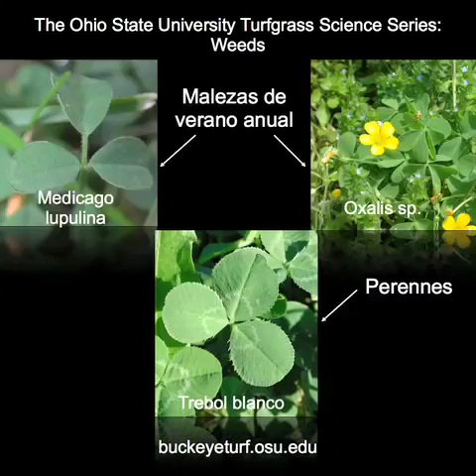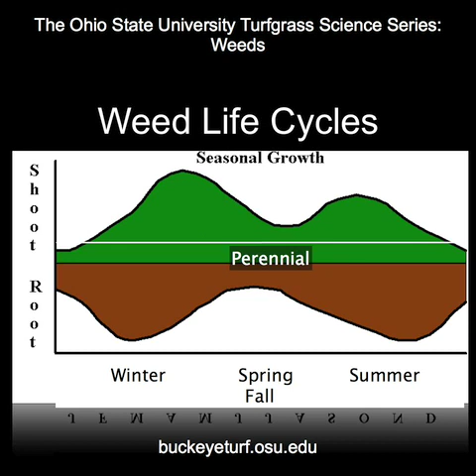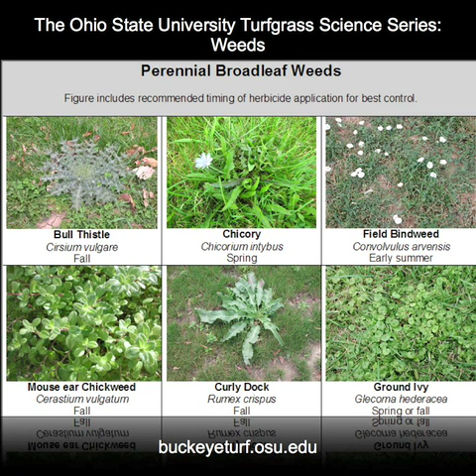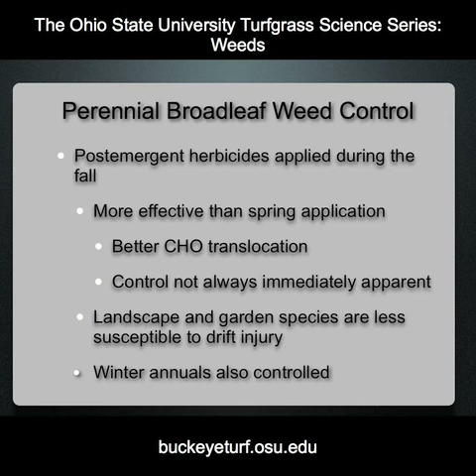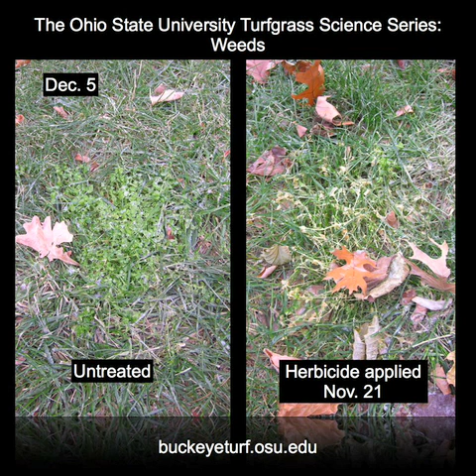Malezas de hoja ancha